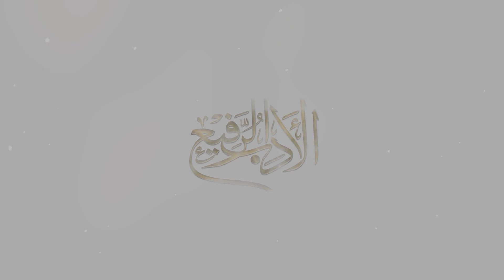هل لعادة اكل التمر اداب في الاسلام ؟ | الادب الرفيع حلقة 6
يوضح السيد_منتظر_الحيدري اداب اكل التمر من روايات اهل البيت (ع) في برنامج الادب_الرفيع على شاشة

لمتابعة الحلقة كاملة على يوتيوب
تردد قناة الكميل الفضائية :
10727 H
27500